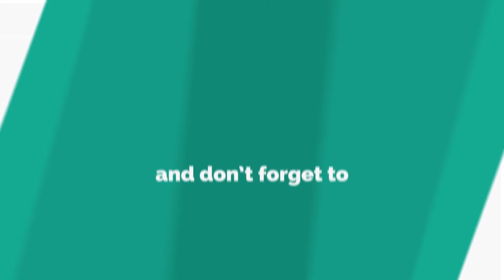World of Tanks Epic Wins and Fails Ep191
Song theme :

1. Markelody - Shift

2. Markelody - Superior